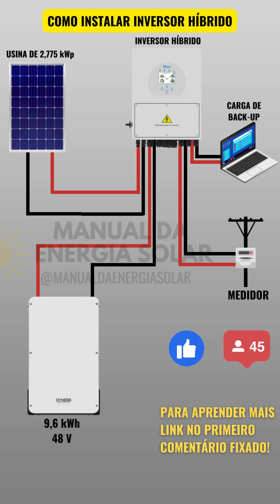COMO INSTALAR INVERSOR HÍBRIDO 2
Facebook: Manual da energia solar

00:00 Energia Solar
00:01 SE INSCREVA NO CANAL!!